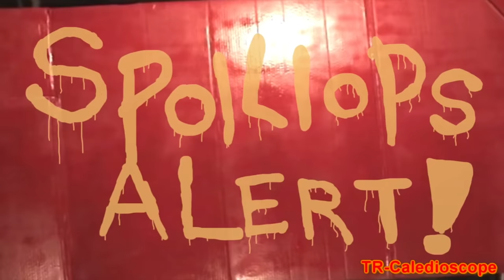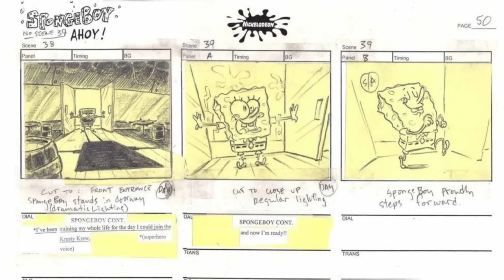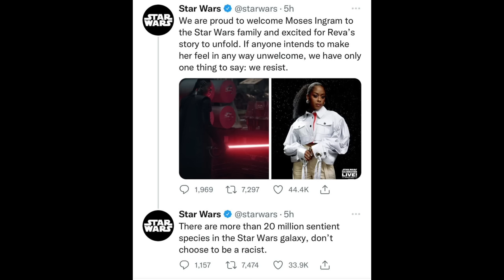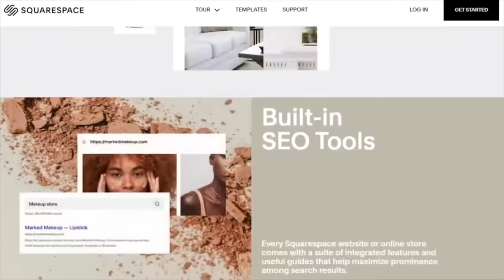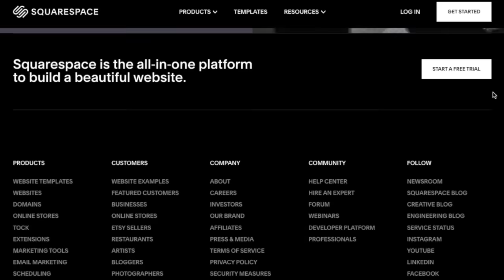Obi-Wan Kenobi is a show that exists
Schaff says hello there to a not very good show!

Esteemed $5+ Patrons:
aheaney15
Alexandra
Andre Gutierrez
Andrew Young
Ashley Forrest
BATMAN
CG Lemonade
Charlotte M
Childish Memphino
ClownDuck
Cole Jackson
Crimson Court
Danmccould
Dman990099
Dr Noe Context
Emily Allen
Flan
Gabi Christie
Ian Seebach
Jacob Baum
Jacob LaBossiere
Jake G
Jonathan Kermanian
Joseph
Justin Gonzales
Leif Bradshaw
Logan McQuaid
Matt Fernandes
Michael David Rose
Milky
MirrorWqve
Nessie
NoneLovesMe
Olivia Mendel
Peter Hollens
Pierre Desbrieres
Prismabunny
rEactor
Reagan DeFriece
RoscoesDad
Ryland Tews
Sassy
Scott St Jean
Seth Howell
Soloco
Suarez
SuperJimmy978
Tailored Muffin
That Guy Named Rai
Uncultured Swine
Vellum Tony
Vintage
Volianer
Wafflegamr